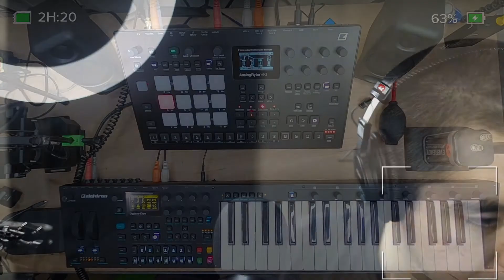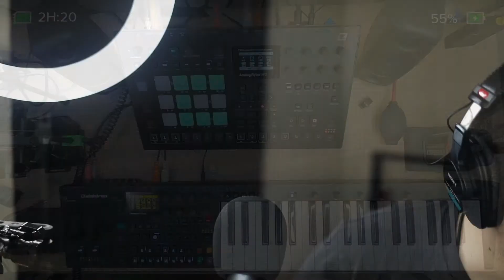Still Alive STREAM- Episode 001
A new year means a new chance to try completing the Jamuary challenge started by Cuckoo. I improvised all my sound on the go. I'm just happy the video, audio, sync, and all that post-edit stuff came out right. Will prepare my sounds a bit more in the next episodes.
Remember, you're still alive! Enjoy life and smile.

2021 is the year of action and leadership. Will you join me?